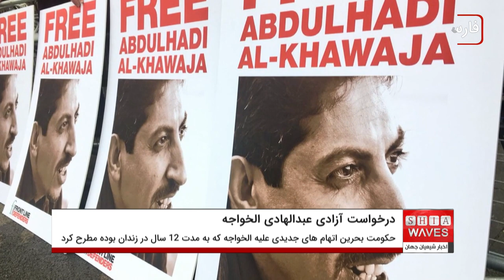درخواست آزادی یک فعال سیاسی شیعی در بحرین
گروه‌های بحرینی مخالف حکومت آل خلیفه، اتهام های جدید علیه "عبدالهادی الخواجه" مدافع سرشناس حقوق بشر و فعال سیاسی شیعه در بحرین را به دلیل اعتراضات وی در زندان محکوم کردند.
او که ۹ آوریل ۲۰۱۱ بازداشت شد، در حال گذراندن حبس ابد است.
در بیانیه‌ای احزاب شیعی مخالف حکومت بحرین، آمده: ما به شدت احکام صادر شده توسط دادگاه کیفری و قوه قضاییه بحرین بر اساس دو اتهام جداگانه علیه "عبدالهادی الخواجه" را محکوم می‌کنیم.
احکام صادر شده برای این فعال ۶۱ ساله به دلیل موضع شجاعانه، سازش ناپذیر و انسانی وی در حمایت از حقوق بشر در بحرین است.
این بیانیه افزود: آل خلیفه می‌خواهد رهبران مخالف بحرین را با چنین جملات تند و اتهامات بی‌اساس نابود کند اما خواجه، اسطوره استواری و بردباری است.
گفتنی است، ماه گذشته، حکومت بحرین اتهام های جدیدی علیه خواجه که به مدت ۱۲ سال در زندان بوده و در دوران بازداشت تحت شکنجه و بی توجهی پزشکی قرار گرفته، مطرح کرد. عبدالهادی خواجه، رئیس سابق و یکی از بنیانگذاران مرکز حقوق بشر بحرین است. او ۲۲ ژوئن ۲۰۱۱ به همراه ۸ فعال دیگر به حبس ابد محکوم شد.
وی در حین گذراندن حبس ابد خود در اعتراض به شرایط سیاسی بحرین دست به اعتصاب غذا زده است.